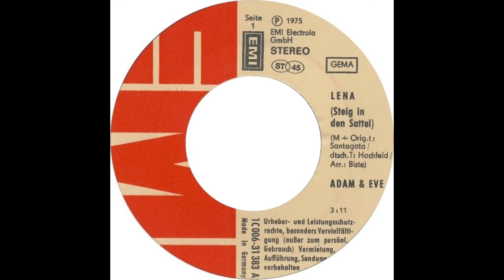Adam & Eve - Lena (Steig in den Sattel...)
Deutsche Aufnahme von "Tony Santagata - Lu maritiello"